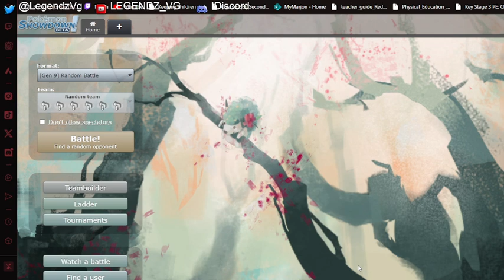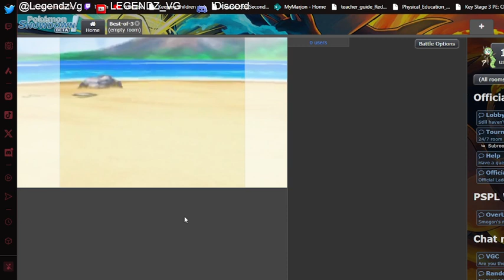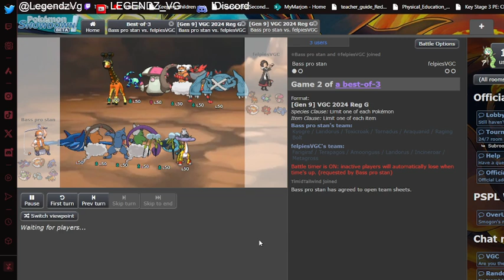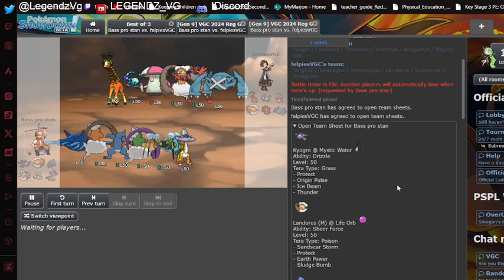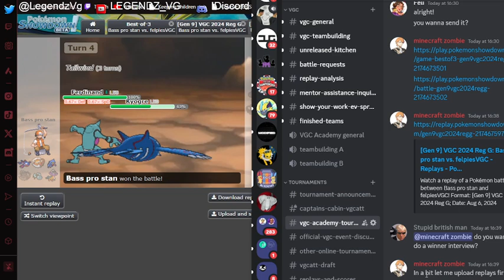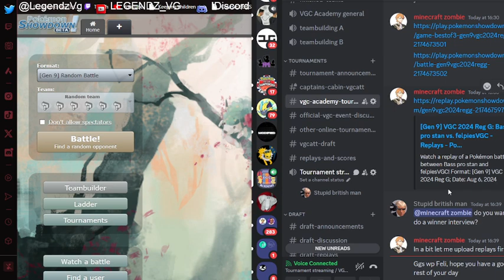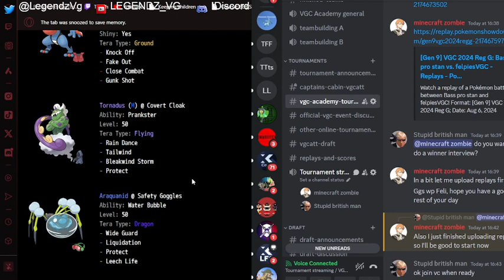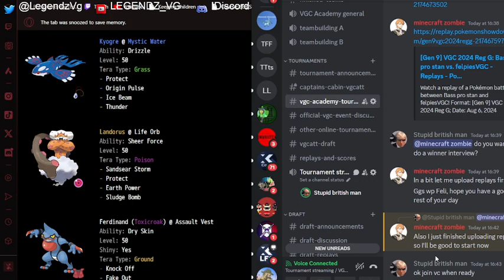VGC Academy Team Tour - Week 1 - Minecraft Zombie Vs Feli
Game 1: 4:07
Game 2: 7:36
Winner Interview: 16:37